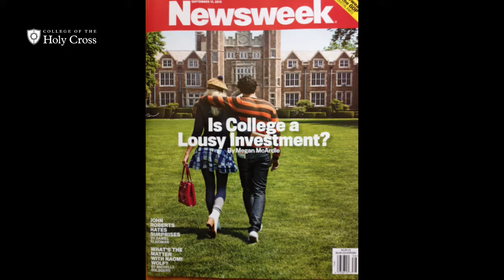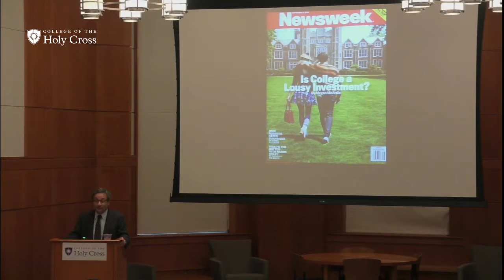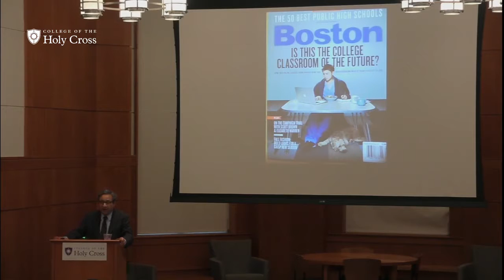Andrew Delbanco, "What is College For?"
Andrew Delbanco, the Alexander Hamilton Professor of American Studies at Columbia University and author of “College: What it Was, Is, and Should Be,” (Princeton University Press, 2012), gives a talk on the history of higher education in the United States and why liberal education is still of value. Michael C. McFarland S.J. Center for Religion, Ethics and Culture.